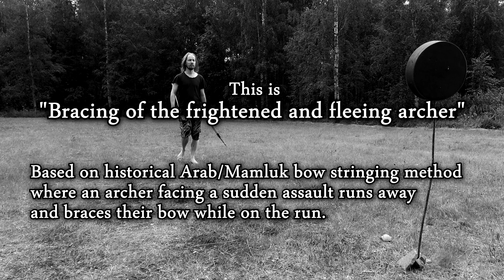Bracing of the fleeing archer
Forget speed shooting, here comes speed bracing. This is historical "bracing of the frightened and fleeing archer " put to a test.

Based on extraordinary bow stringing method of Arab/Mamluk archers as described in "Arab Archery"  (1945, Faris & Elmer) - translated edition of an Arabic manuscript of about A.D. 1500. This technique is used in a situation where you "face an assault by sword or spear or the like". The archer runs away from the assailant and braces their bow while on the run.